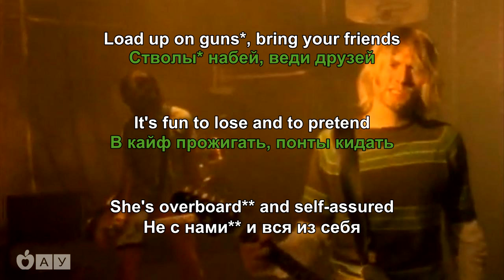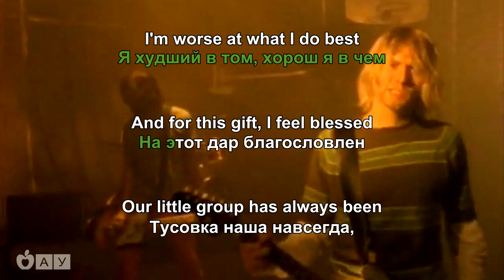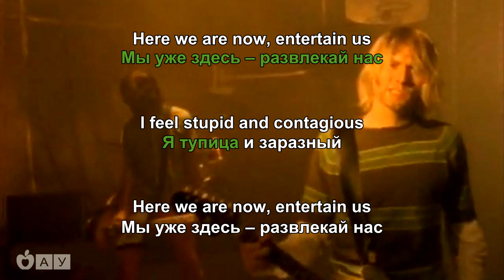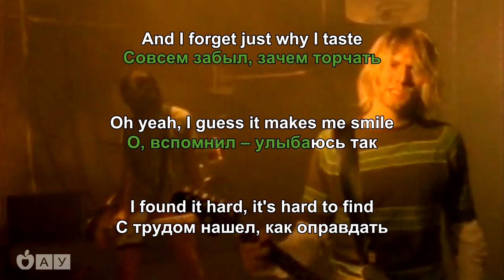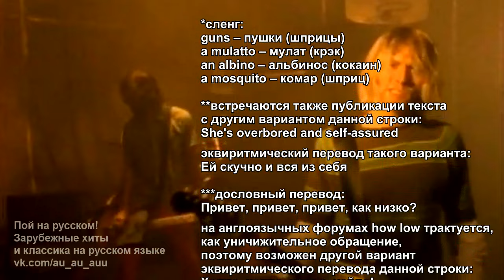перевод Smells like teen spirit - Nirvana (караоке-титры на русском)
Эквиритмические переводы любимых песен можно петь!
АРОМАТ ЮНЫХ ДУШ (перевод А.У.)

Стволы* набей, веди друзей
В кайф прожигать, понты кидать
Не с нами** и вся из себя
О, нет, словцо-дрянь знаю я

Хай, бро, хай, бро, хай, бро, где дно?***
Хай, бро, хай, бро, хай, бро!

Отключив свет, не опасно
Мы уже здесь, развлекай нас
Я тупица и заразный

Железяка*
Рассыпуха*
Дурмашина*
И стояк мой
Есс! [3x]

Я худший в том, хорош я в чем
На этот дар благословлен
Тусовка наша навсегда,
Была и будет до конца

[припев]

Совсем забыл, зачем торчу
О, вспомнил – улыбаюсь так
С трудом нашел, как оправдать
О, как угодно – наплевать

Железяка*
Рассыпуха*
Дурмашина*
И стояк мой
Отрекаюсь! [9x]
(с) А.У. При использовании текста ссылка на автора обязательна

*сленг:
guns - пушки (шприцы)
a mulatto - мулат (крэк)
an albino - альбинос (кокаин)
a mosquito - комар (шприц)

**встречаются также публикации текста с другим вариантом данной строки:
She's overbored and self-assured

эквиритмический перевод такого варианта:
Ей скучно и вся из себя

***дословный перевод:
Привет, привет, привет, как низко?

на англоязычных форумах how low трактуется, как уничижительное обращение, поэтому возможен другой вариант эквиритмического перевода данной строки:
Хэлло, хэлло, хэлло, хайло!